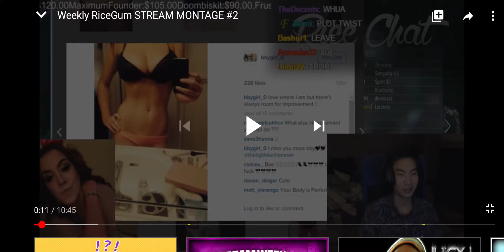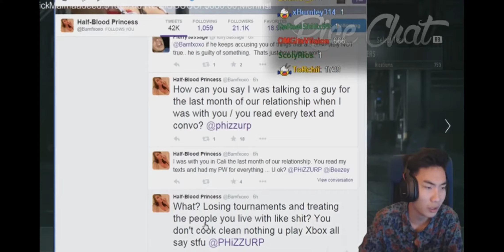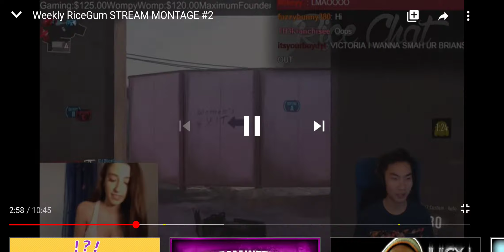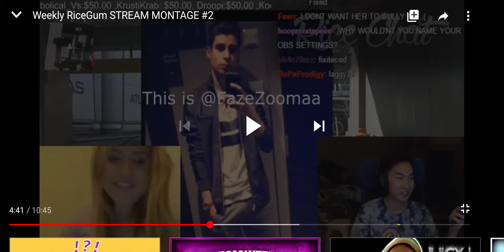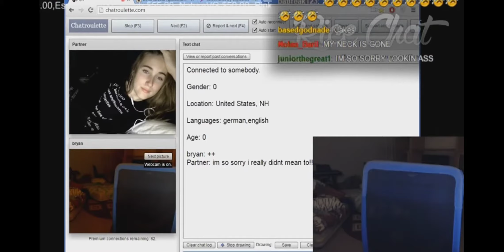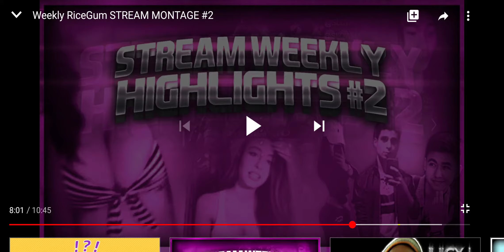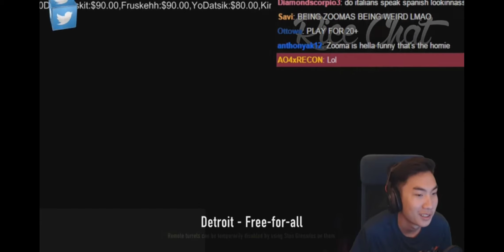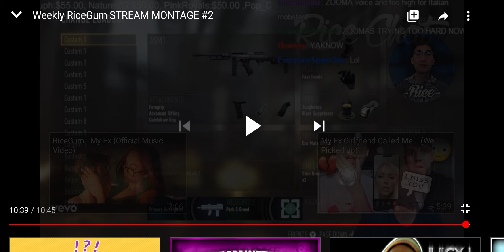YOOO RICEGUM IS FUNNY AF 😅🤣😂🤣😅😆😅🤣🤣😆 STREAM REACTION